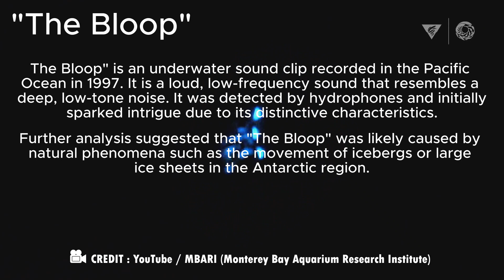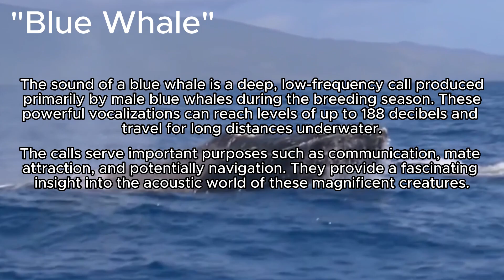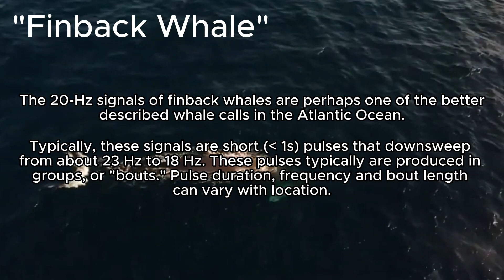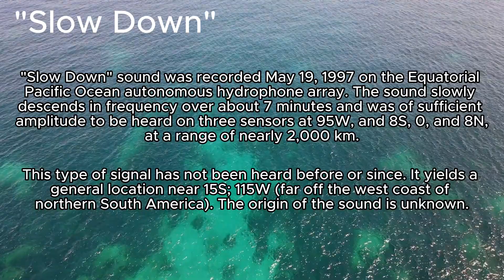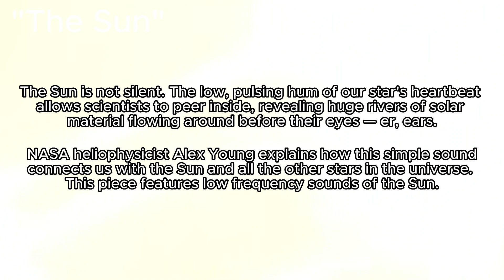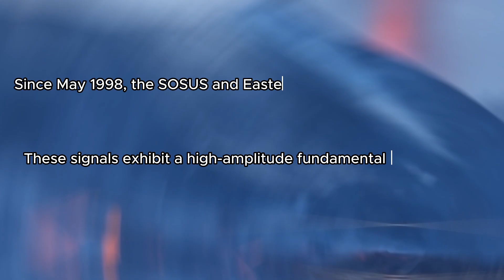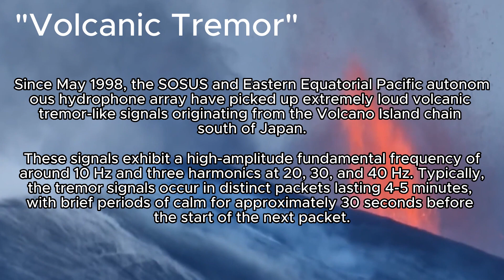Top 10 Most Mysterious and Unexplained Sound Clips Ever Recorded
Embark on a journey into the realm of the unknown with our compilation of the most mysterious and unknown sound clips ever recorded. From eerie whispers to unexplained phenomena, these enigmatic audio files will send shivers down your spine and leave you questioning the mysteries of the universe. Join us as we delve into the depths of the unexplained and explore the strange and fascinating world of mysterious sounds.